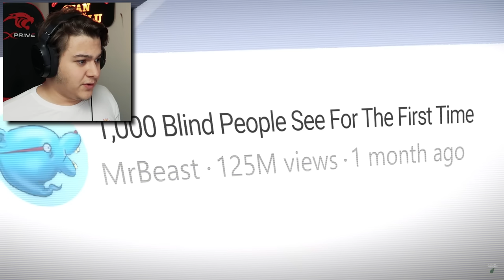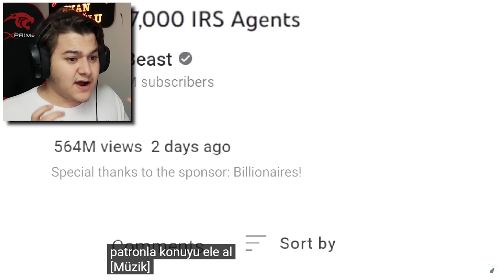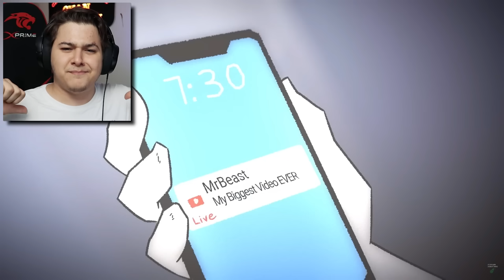GECE 3'te MRBEAST İZLEMEYİN !! (Mr Beast Evime Geldi) *O ARTIK KÖTÜ BİRİ*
GECE 3'te MRBEAST İZLEMEYİN !! (Mr Beast Evime Geldi) *O ARTIK KÖTÜ BİRİ* videomla karşınızdayım. YouTube'da en çok aboneye sahip Youtuber MrBeast videoları korku animasyonu izledik gece 3'te ve gerçek hayatta Mr Beast evime geldi. Mr Beast herkese yardım eden çok iyi bir insan fakat Mr Beast.EXE öyle değil çünkü bana saldırdı ve beni öldürmek istiyor! Mr Beast çikolatası ve 1000$ para aldım ama Jimmy bana çok kötü davrandı. İyi seyirler...